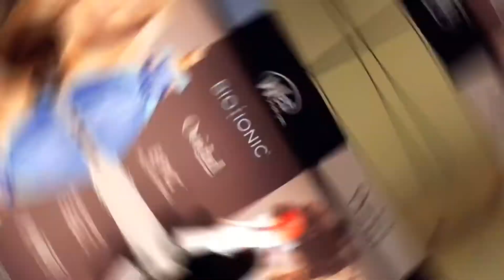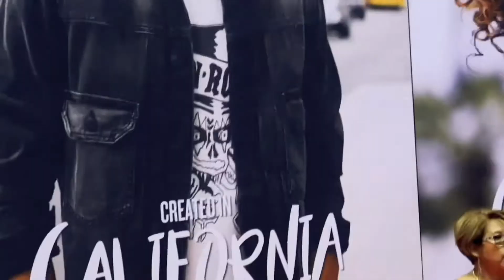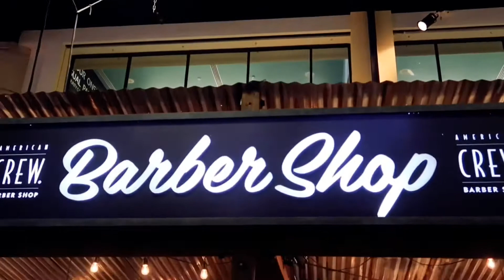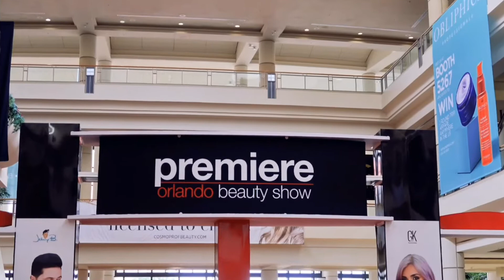Premiere Orlando 2019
Take a walk around premiere Orlando 2019 and check out a couple of the booths this year! Everything from Disney related wet brushes to Brazilian blowouts and olaplex and so much more!!!